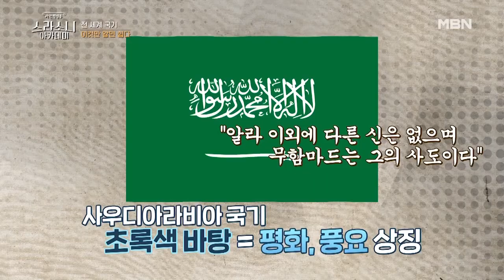동양철학 교수가 알려주는 전 세계 국기 외우는 방법 꿀팁 MBN 210325 방송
동양철학 교수가 알려주는 전 세계 국기 외우는 방법

아는척쌀롱 ‹스라소니 아카데미›
매주 목요일 밤 11시